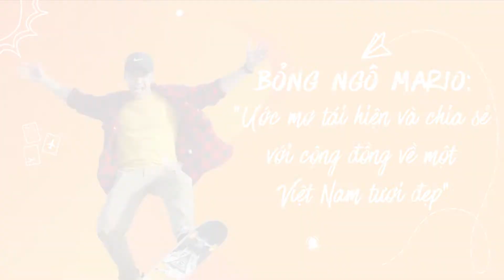BỎNG NGÔ MARIO: 'ƯỚC MƠ TÁI HIỆN VÀ CHIA SẺ VỚI CỘNG ĐỒNG VỀ MỘT VIỆT NAM TƯƠI ĐẸP'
Trò chuyện cùng Youtuber Hoàng Dũng, chủ kênh du lịch tâm linh Bỏng Ngô Mario về ý tưởng xây dựng nội dung kênh, quá trình thực hiện, ước mơ và dự định, cũng như những bài học trong cuộc sống mà du lịch tâm linh mang lại.
Xuất thân từ sinh viên ngành báo chí, làm trong lĩnh vực truyền thông, đam mê du lịch tâm linh.